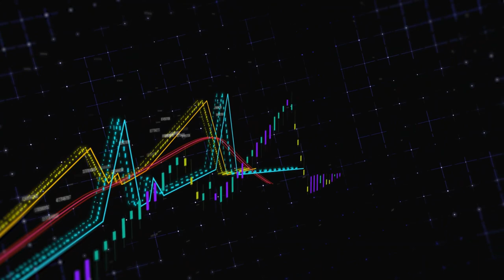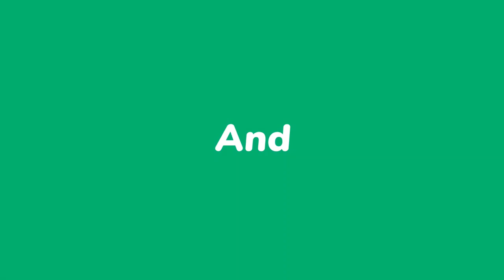Top 7 Ways To Invest For Income I MsHustle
In today's video, I will be sharing with you the Top 7 Ways To Invest For Income.

MsHustle WaysToMakeMoneyWithFacebook Free​​MakeMoneyOnline

how to start investing for students and beginners
how to start investing for students
personal finance
personal finance guide 2021
personal finance 2021
make your money work for you
compound interest explained
traditional investments
non traditional investments
 investment
bonds
stocks
mutual funds
uitf
easy investment for beginners
seedin investment
manage money
passive income
best investments
top 7,best 7
stock market
dividend investing
dividends
real estate
saving
invest
stocks
saving money
dividend
dividend investing
dividend stocks
dividend stocks explained
dividend stocks for beginners
dividend yield
dividends
earn passive income
get rich with dividends
how to get dividends
income
investing
living on dividends
make passive income
passive,passive
income
passive income from dividends
stock
stock exchange
stocks
what is a dividend